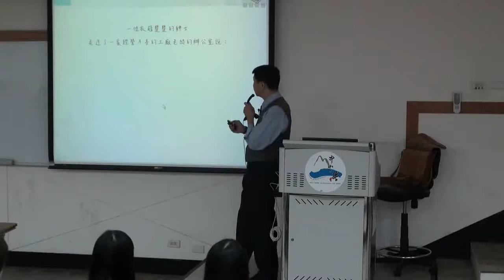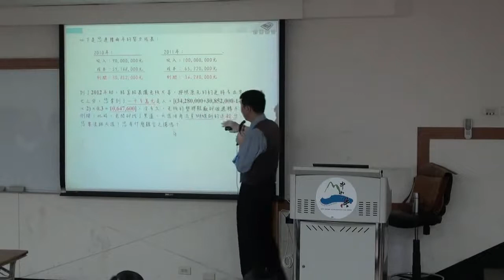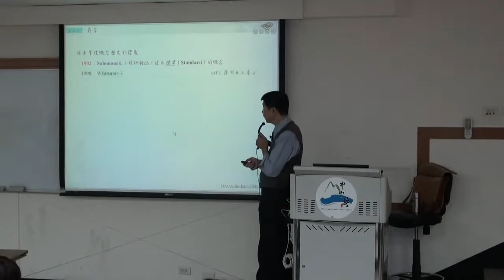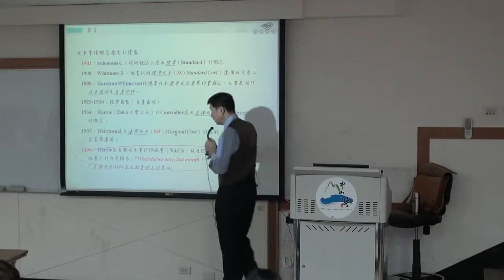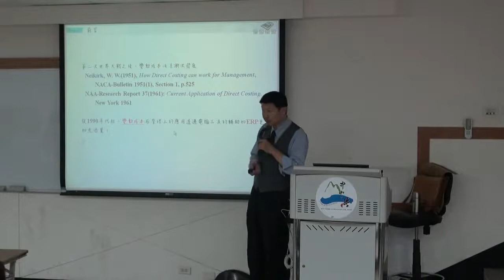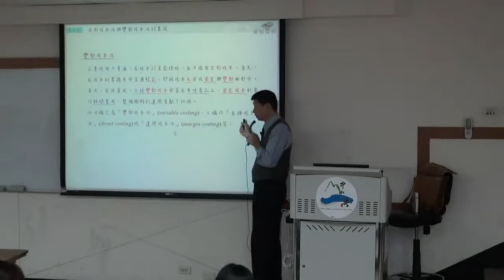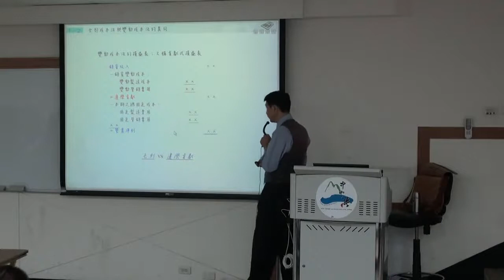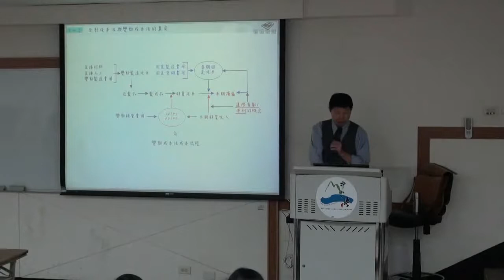管理會計 Ch07